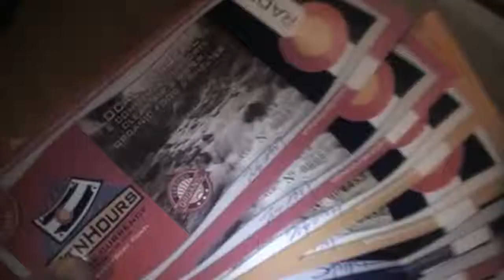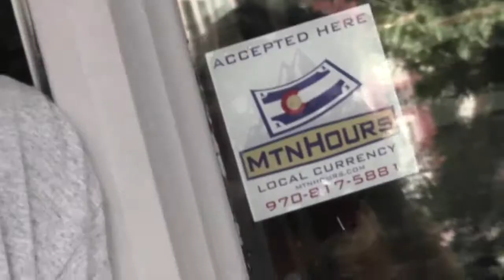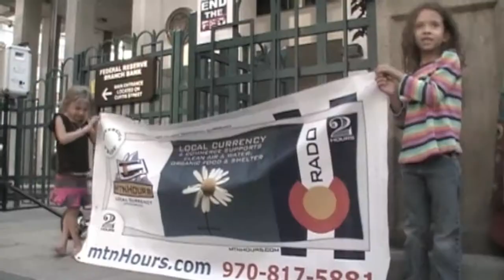Money Vs Energy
Here's the second edit of Money vs. Energy by Wandering Monks.